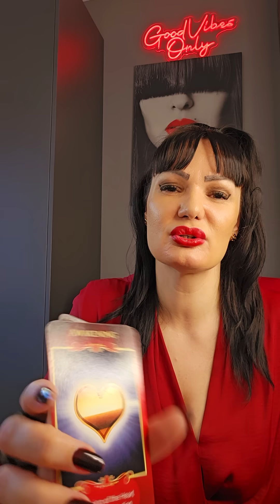VI STE NJIHOVA "NAVIGACIJA"!!!❤️❤️❤️❤️❤️ Bezvremeno tarot citanje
Dragi moji!

PRIVATNA CITANJA NE RADIM!

Staša